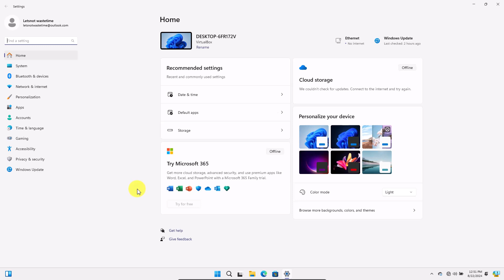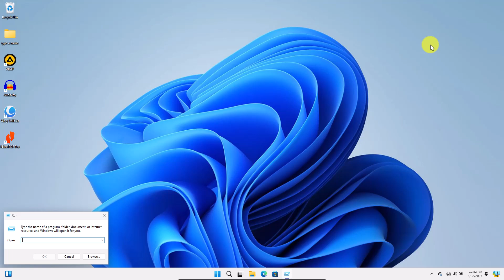How to open virtual keyboard in windows 11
A tutorial on how to open on-screen keyboard windows 11.

Do you have any question? Leave them in the comments below.